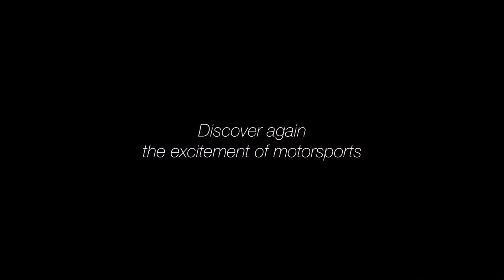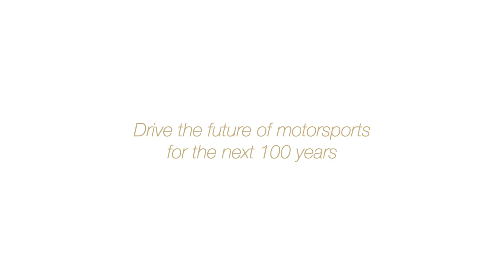GT Sport - Paris Games Week 2015 Trailer HD